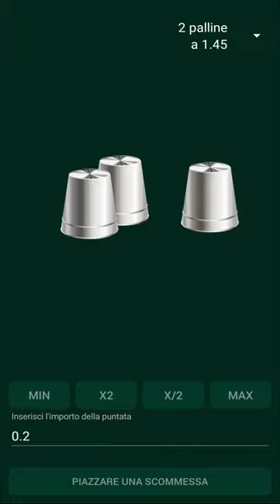Thimbles Hack 100% October 2022 for 1xbet and betwinner